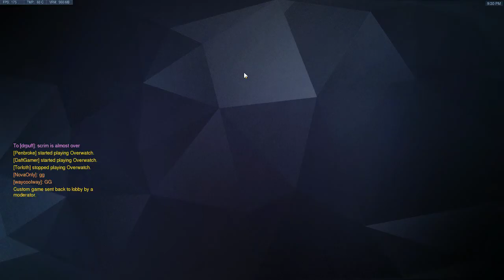Bostic Scrim Rialto Map 3